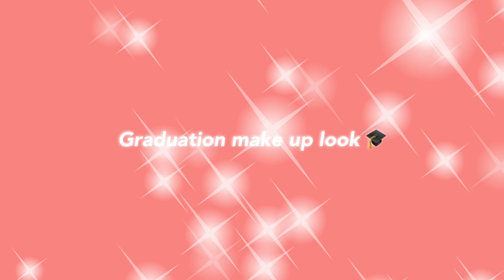Graduation makeup look ( 2019!)